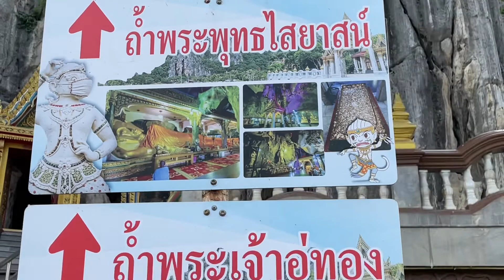ถ้ำเขาย้อย ที่วัดเขาย้อย เพชรบุรีสวยทุกที่มีดีทุกฤดู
ถ้ำเขาย้อย ที่
ถ้ำเขาย้อยวัดเขาย้อย จ.เพชรบุรี พิกัด GPS

ในอาณาบริเวณวัดเขายัอยยังมีถ้ำนัอยใหญ่ต่างๆ ให้เยี่ยมชม ได้แก่ "ถ้ำพระพุทธไสยาสน์" หรือ "ถ้ำพระนอน" ภายในเป็นที่ประดิษฐาน ของพระพุทธรูปองค์ใหญ่ปางไสยาสน์ มีความยาว 16 เมตร นอกจากนั้นยังมี รอยพระพุทธบาทจำลอง และพระระเบียงตามผนังถ้ำหลายองค์ อีกทั้งบนเพดานและผนังถ้ำยังมีหินงอกหินย้อยสวยงามตามธรรมชาติ ติดกับถ้ำพระนอน คือ "ถ้ำอู่ทอง" ภายในมีพระพุทธรูปหลายองค์ รวมทั้งพระรูปปั้นพระเจ้าอู่ทองซึ่งเป็นนามของถ้ำนี้

สำหรับถ้ำที่อยู่สูงขึ้นไปประมาณ 50 เมตร คือ "ถ้ำสวรรค์" ภายในมีรูปหลวงปู่มั่น และหลวงปู่แหวน และในเส้นทางเดียวกันกับถ้ำสวรรค์ ยังมี "ถ้ำพระศรีอารย์" เป็นที่ประดิษฐานพระพุทธรูปองค์ใหญ่พระศีอริยเมตไตรย หรือพระศรีอารย์ ขนาดหน้าตักกว้าง 27 เมตร และยังมีถ้ำอื่นๆ อีก คือ"ถ้ำโคตะโม" เป็นที่ประดิษฐานพระพุทธรูปขนาดหน้าตักกว้าง 1 วา นามว่า โคตะโม นอกจากนี้ยังมี "ถ้ำอุโมงค์" หรือ ถ้ำใต้ดิน" ภายในมืดแคบ กว้างราว 1 เมตร และ "ถ้ำข่อย" หรือ "ถ้ำยาว" ภายในมืดแคบ เป็นโพลงยาว บางตอนมีน้ำท่วมขัง และมีค้างคาวอาศัยอยู่ด้วย.///